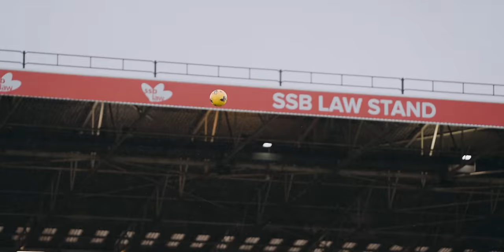Last minute Bramall Lane Scenes 😍🔥 | Behind The Blades | Sheffield United vs Wolves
Go 'Behind The Blades' for United's first win of the Premier League season. Goals from Cameron Archer and Ollie Norwood earn Heckingbottom's men all three points.

Featuring a half-time interview from all time cricket great, Sir Geoffrey Boycott.